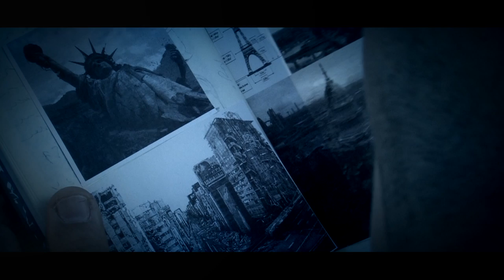XOOM (short sci-fi movie directed by Joe Pastore)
XOOM
Elia Ducci, Maurizio Smorta, Irene Mascolo,
Max Pozzi, Adriana Sonnia Pavan,
a Joe Pastore short sci-fi movie
Runners I. Chad Tatsuya, Franco Formenti
Story, Screenplay, Vfx, Sfx and Music by Joe Pastore
Produced and Directed by Joe Pastore
Astra Film Productions